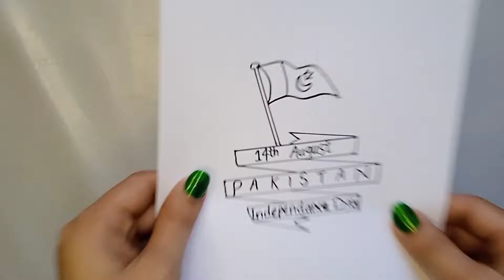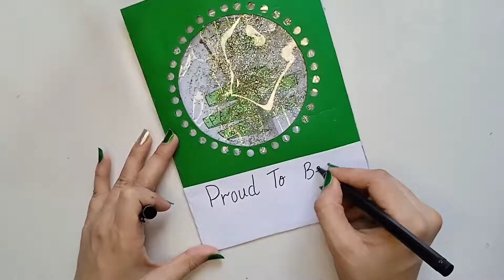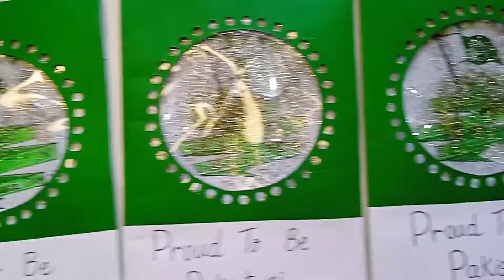Beautiful Independence Day Card | DIY Paper | Handmade | Fun Maker | Amazing Video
Out of millions of channels,
If you like crafts, meaningful, artistic, creations on paper, then this channel is for you.
Thank you so much, I Love you Guys.